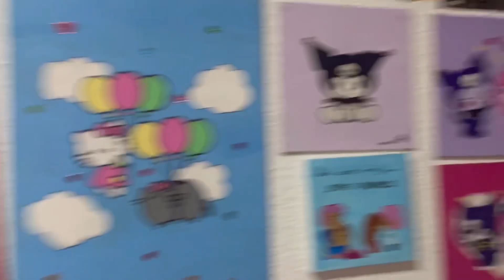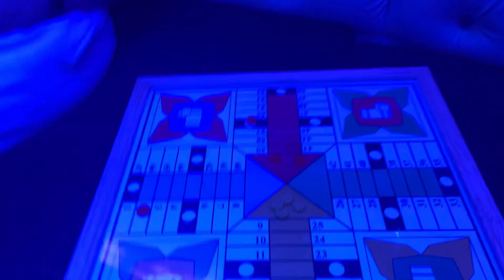vlog ¡VIENE MI MEJOR AMIGA DE BARCELONA A VERME!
PREGUNTAS FRECUENTES:

¿Cuantos años tienes? 19
¿Donde compras la ropa? Aliexpress, Shein y Bershka
¿Pronombres? Ella/ellas
¿Orientación sexual? Lesbiana